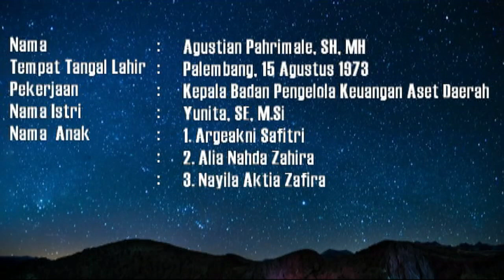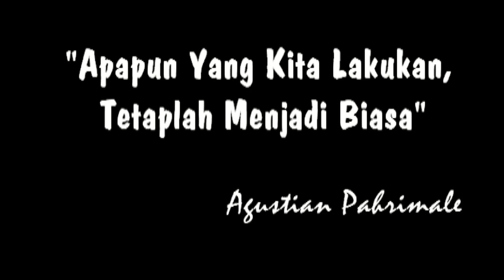Agustian Fahrimale, Sang Pengelola Keuangan